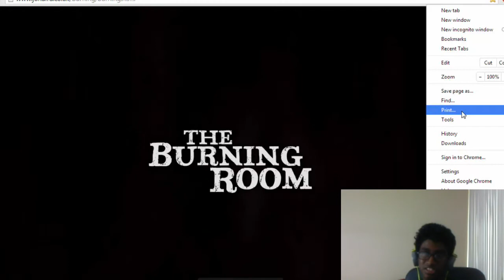I SHIT MY PANTS - The Burning Room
General Feedback is always appreciated!